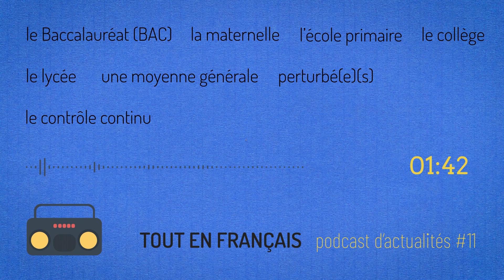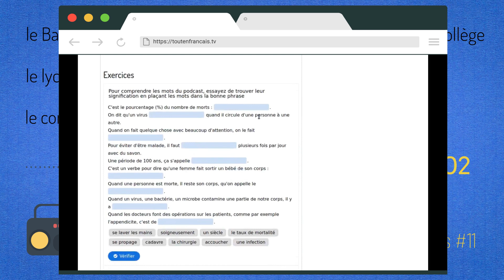Compréhension orale | L'actu tout en français : le bac en 2020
Dans le contexte actuel de confinement, les élèves de terminal peuvent difficilement se préparer efficacement aux examens écrits du Bac 2020. Dans ce podcast de L'actu tout en français, je vous explique rapidement comment fonctionne le système scolaire français, et je vous parle de la décision du Ministre de l'Éducation de valoriser le contrôle continu.
Compréhension orale FLE niveaux A2 B1.

TRANSCRIPTION
Bonjour à tous ! Aujourd’hui dans ce podcast de L’actu tout en français, je vous parle des conséquences du Coronavirus sur le baccalauréat en France.
Revenons un peu sur le système scolaire français. L’école commence à 3 ans, avec la maternelle. Puis à l’âge de 6 ans on entre à l’école primaire, pendant un cycle de 5 ans. À 11 ans, on va au collège, pendant 4 ans. Et on termine la scolarité avec le lycée, de 15 à 18 ans. À la fin du lycée, les élèves doivent passer le Baccalauréat, qu’on appelle plus souvent « Le bac ». Ce diplôme national concerne toutes les classes de terminale, la dernière classe du lycée. Tous les élèves de terminale passent cet examen aux mêmes dates, en général au mois de juin, et il faut avoir une moyenne générale supérieure à 10/20 pour obtenir le diplôme.
Les épreuves du baccalauréat de 2020 sont déjà perturbées par l’épidémie de coronavirus. En effet, puisque les lycées sont fermés, comme toutes les écoles, les élèves ne peuvent pas se préparer au bac de la même manière que les années précédentes. Certes, ils ont cours à distance avec leurs professeurs, mais c’est une méthode d’enseignement et d’apprentissage encore inédite, on ne sait pas exactement quels résultats cela va donner.
Le vendredi 3 avril, le Ministre de l’Éducation Nationale a annoncé que le bac de 2020 n’aurait pas lieu sous sa forme traditionnelle, avec les épreuves finales classiques, mais qu’à la place qu’on favoriserait le contrôle continu. C’est-à-dire que, pour les 740 000 élèves concernés par le bac cette année, il n’y aura pas d’examen écrit ni d’examen oral. Le contrôle continu fera la moyenne des notes obtenues pendant les trois trimestres de l’année de terminale, sans compter la période de confinement.
La date des vacances d’été a été décalée au 4 juillet, mais à ce jour on ne sait toujours pas quand les cours reprendront normalement.
Voilà ! C’est terminé pour aujourd’hui. Merci d’avoir écouté ce podcast de L’actu tout en français, n’oubliez pas de faire les exercices de compréhension orale sur le site toutenfrancais.tv . À jeudi pour un nouveau podcast !